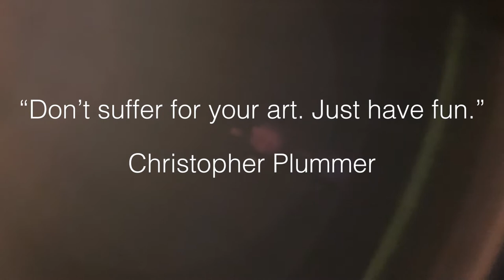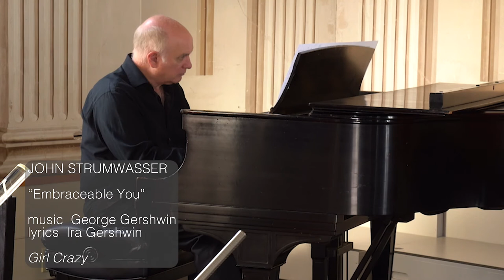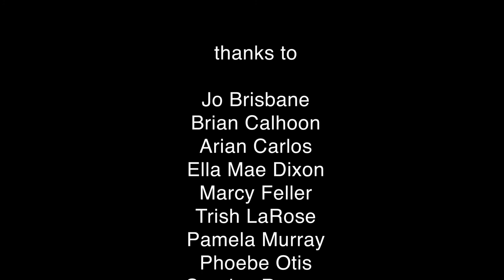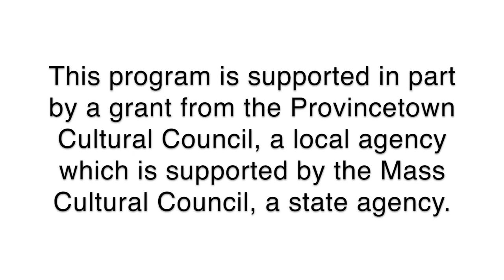Great Music on Sundays @5 presents "BROADWAY: CURTAIN CALL!"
Our 2021 Great Music on Sundays @5 concert season relies on generous donations from viewers and supporters whose contributions help us to be able to continue to present great music this year and in the future.

Broadway: Curtain Call!
featuring the Great Music on Sundays @5 Broadway ensemble:Jo Brisbane, Brian Calhoon, Arian Carlos, Ella Mae Dixon, Marcy Feller, Trish LaRose, Pamela Murray, Phoebe Otis, Carolyn Rogers, John Strumwasser, Jeff Tagen... John Thomas ~ music director & pianist

A fitting finale to our second online concert season, we conclude with another Broadway music spectacle with a dozen singers who love to perform songs from musicals famous and obscure. As their music brings joy to each of us, we can look forward to 2022 when we all will celebrate great music together again with live performances at the Unitarian Universalist Meeting House of Provincetown. Celebrate life!